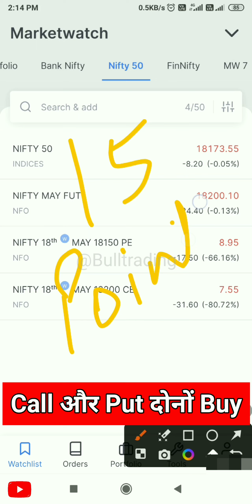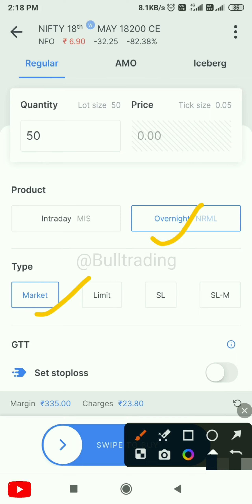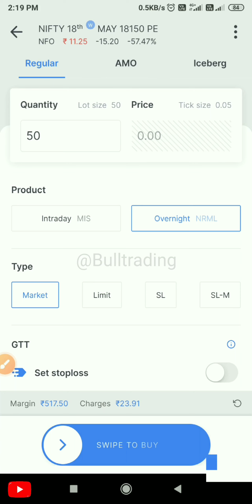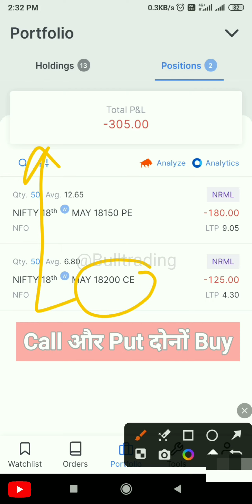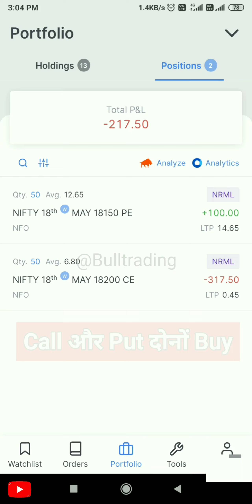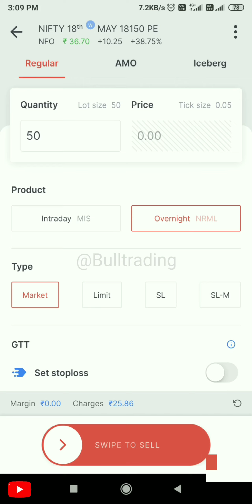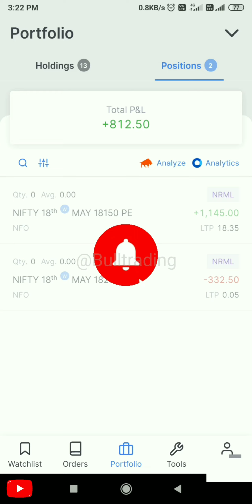Call and Put dono Buy / Call और Put एक साथ buy करें तो क्या होगा / Expiry Day Trading